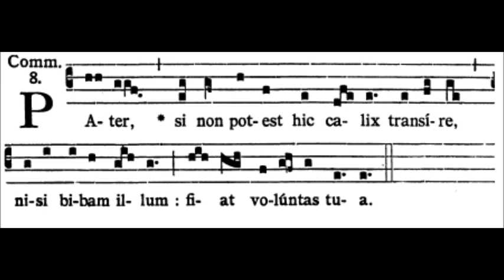Pater si non potest (Propers Communio Palm Sunday)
Pater, si non potest hic calix transire, nisi bibam illum

Tridentine Latin Rite - Dominica II Passionis seu in Palmis